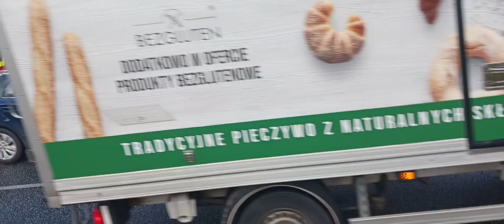Ale jazda bmw